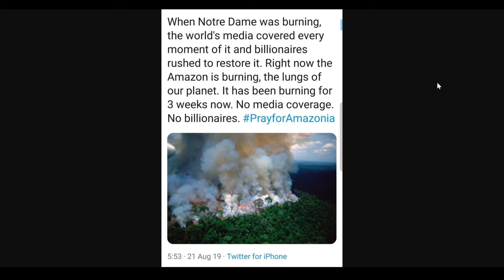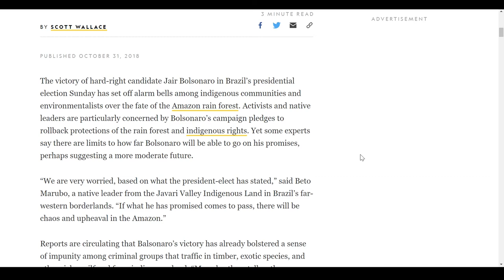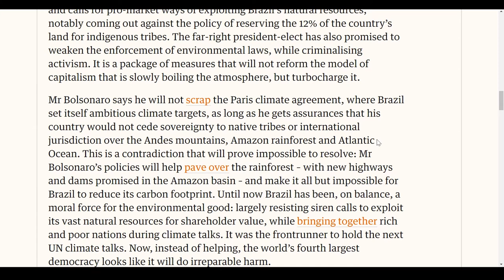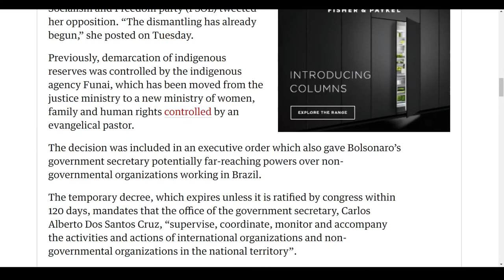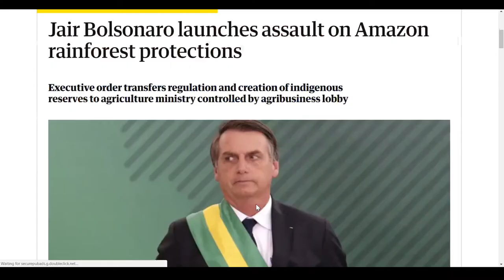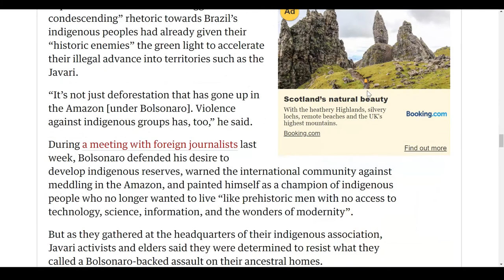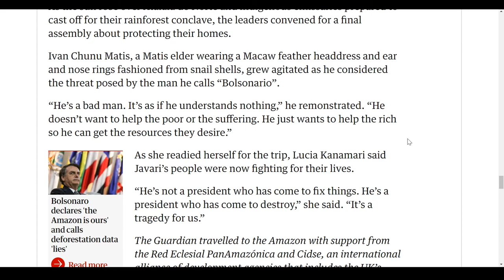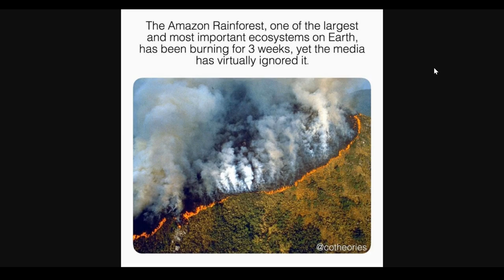The Amazon is On Fire! Why? Environmental False Flag Attack? What Can We Do?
A massive area of the Amazon Rainforest is currently on fire - with Brazil's President, who came to power partially by saying he was going to stop protecting the rainforest, bizarrely claiming that the non governmental groups who are in Brazil to protect the rainforests are the ones who started the destruction to make him look bad and extort money!

The denial here is epic and we really need to look at this closely and feel into the situation to know what is really occurring. For those outside of the area wondering how to help, we can at the very least focus our lives into improving our own region, so that we are self sufficient and don't fuel the export trade from the area that the politicians hope to generate from destruction of the rainforest.